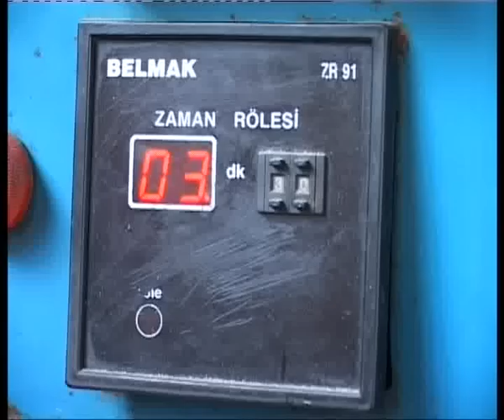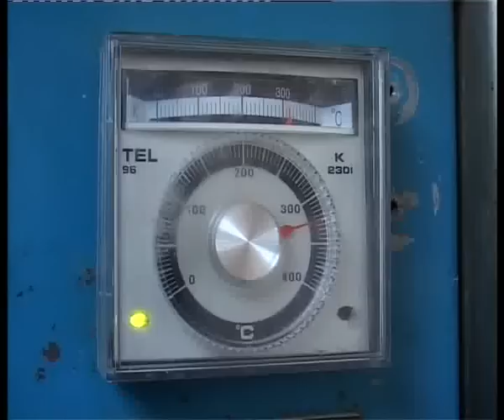უკონტროლო საცხობები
კონტროლის გარეშე ფუნქციონირებენ საქართველოში საცხობი პუნქტები. ხშირია საუბრები რომ ჭვავის პური საღებავს შეიცავს, თუმცა ამის დადგენა დღეს შეუძლებელია, რადგან საქართველოში შესაბამისი ლაბორატორია არარსებობს.  ტელეკომპანია რიონის კორესპონდენტი დაინტერესდა როგორ და რა პირობებში მუშაობენ ქუთაისში საცხობები.